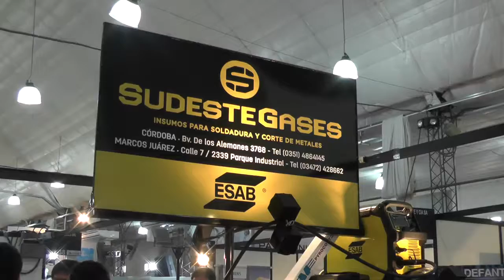EXPIMA SUDESTE GASES